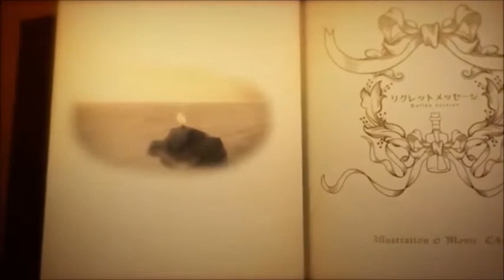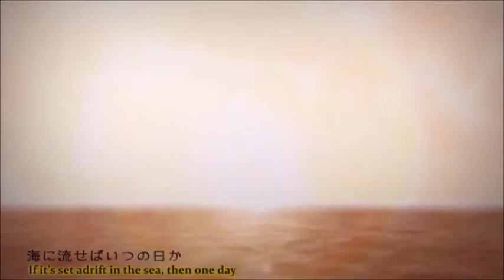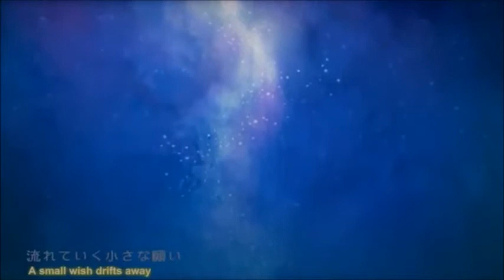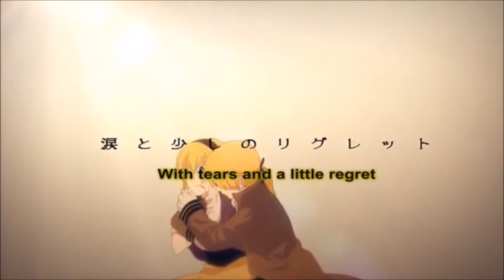【Mayu】Regret Message ~Ballad~/リグレットメッセージ ~Ballad~ Vocaloid Cover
Original Vocal:Kagamine Rin Feat:Kagamine Len
Vocals Used:
Mayu
Feat:
Maika

Original song: mothy/悪ノP/Aku no P
Arrangement: 情熱P
PV from: Gero's version
Vsqx:Lucifer/Sahara
Subs:tobimisa

yeah this cover needed a redo so there it is i hope this sounds good and im finally using maika again

claro este cover necesitaba un redo asique aqui esta espero que suene bien y finalmente estoy usando a maika denuevo

Redos(this list only appears if i want to redo a old cover or is someone ask me to redo a old cover)(esta lista aparecerá si quiero rehacer un viejo cover o si alguien me dice rehacer un viejo cover)

Tricolore Airlines
Mousou Sketch
Sayonara Kagamine Len

(request list closed no longer accepting requests) (lista de pedidos cerrada ya no se esta aceptando pedidos) the list will be open when i end al the request (la lista estará abierta cuando termine todo los pedidos)

Next Uploads:

Señorita Wil & Rin and Len & Maika (Cyber Queen)
SNOBBISM
Accidentally
[A]ddiction (Cyber Queen)
Oni Wo Karu Mono Utau cover
Teo
10th Cendrillon Anniversary (Past Person)

The Letter She Kept Waiting For (Everyone's Favorite Jackass) no Vsqx Or Ust
Setsugetsuka UST Found And only bad quality off vocal

Next Chorus

Catastrophe
Maybe a Medley